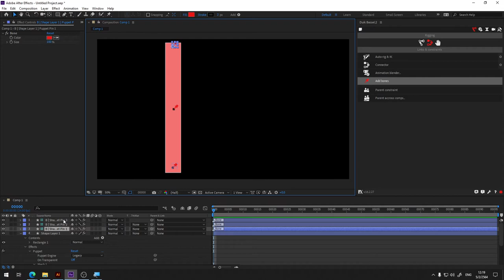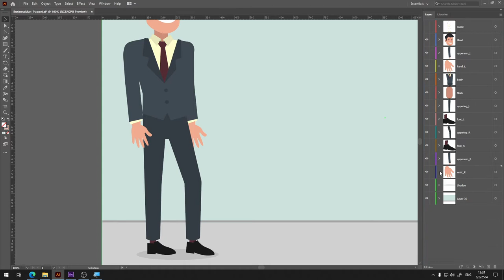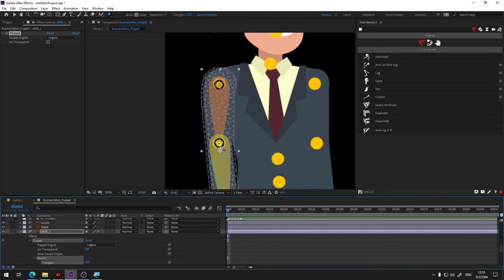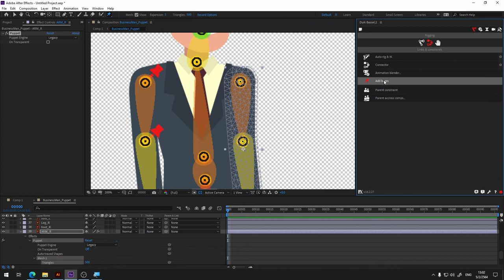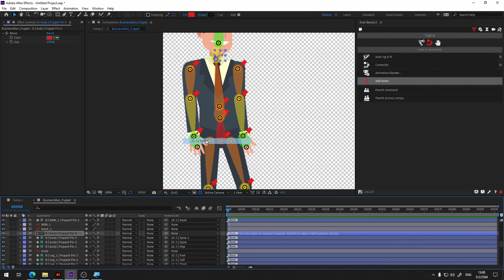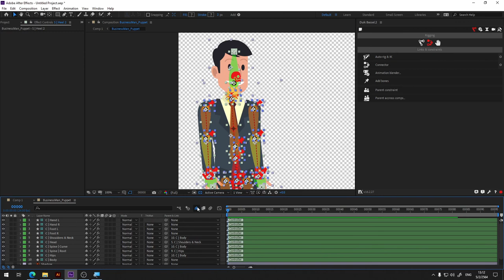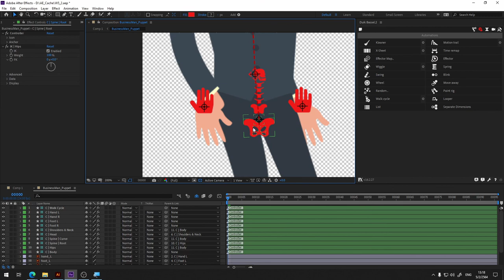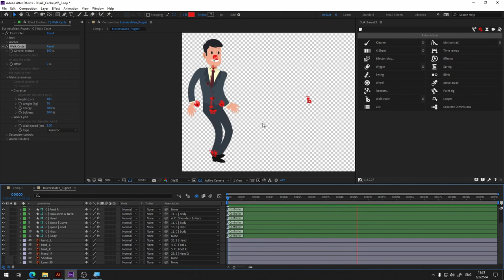อนิเมทตัวกาตูนร์ให้ลื่นไหลด้วย Puppet Tools และ Duik Bassel ใน Adobe After Effects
หลังจากในวีดีโอตัวที่แล้วเราไปดูวิธีการใช้งาน Duik กันไปเรียบร้อยแล้ว แต่ถ้าเราอยากจะให้การขยับของข้อต่อตัละครเรามีความลื่นไหลมากขึ้น ไม่ดูเป็นข้อต่อแบบหุ่นกระบอก โดยเราสามารถใช้ effects ที่มีติดมากับโปรแกรม Adobe After Effects ที่ชื่อว่า Puppet Tools โดย Puppet Tools นี้เราสามารถนำไปใช้ร่วมกับ rig ของ Duik ได้ด้วยครับ